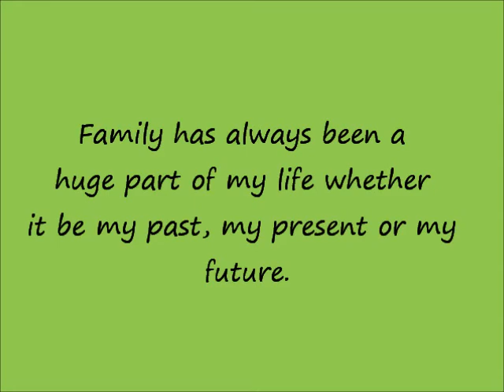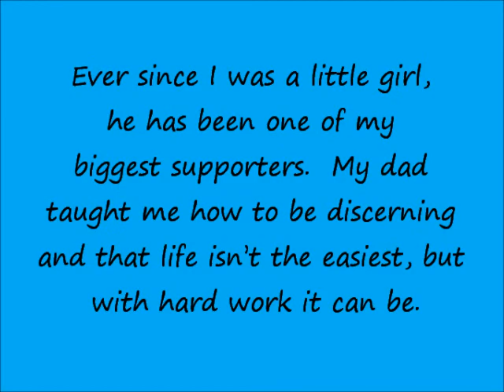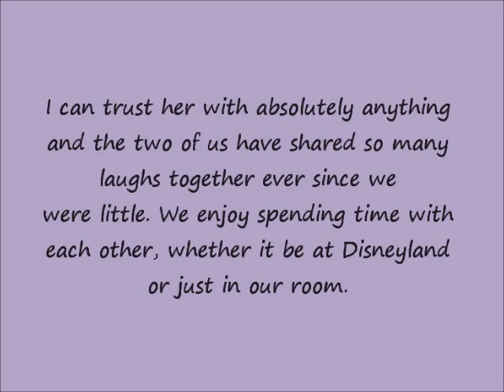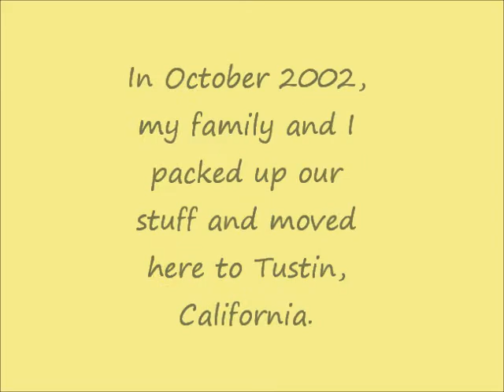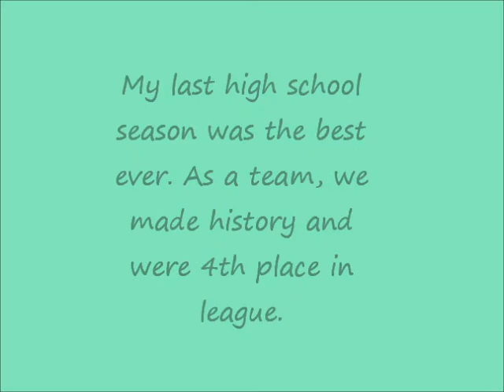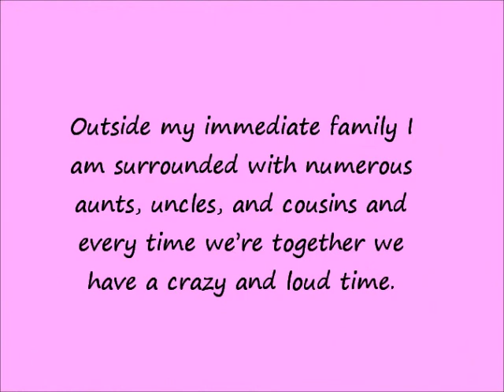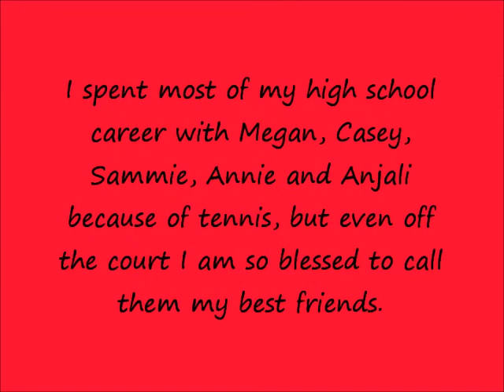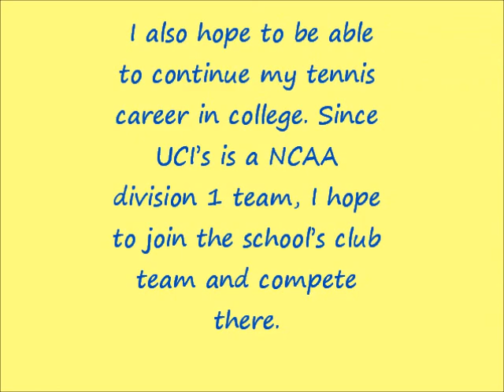Patricia Moran Senior Project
Songs:
Past - Disney Mambo No. 5: Lou Bega
Present - Hold on Tight: Electric Light Orchestra & Young Folks: Peter Bjorn and John
Future - Something Good Can Work: Two Door Cinema Club